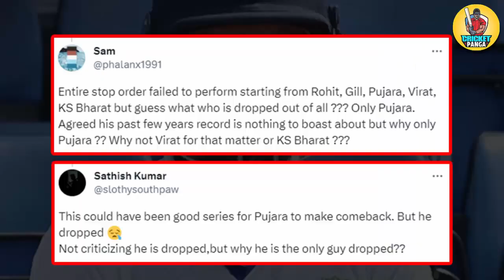Why Pujara Dropped? Sunil Gavaskar slams selectors for dropping Cheteshwar Pujara in Test